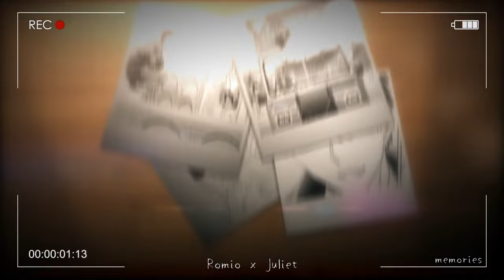Anime MV Alex Chambers Happier